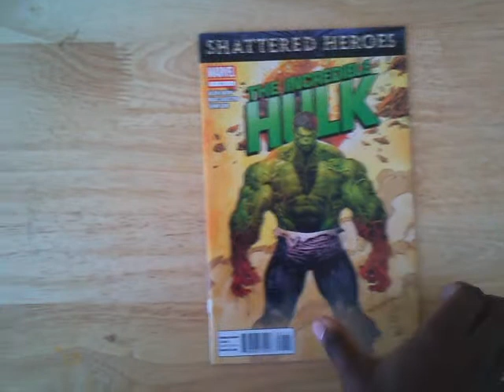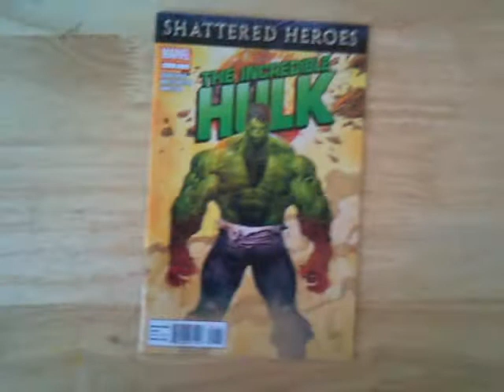Unboxing The Incredible Hulk #1 (Marvel Comics)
A quick sneak peek at The Incredible Hulk first issue. Written by Jason Aaron and pencilled by Mark Silvestri. From Marvel Comics.